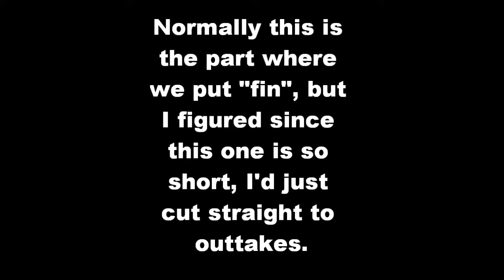BCP SHORTS - Pick me & outtakes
This one was short, so I decided to put in the outtakes with it.